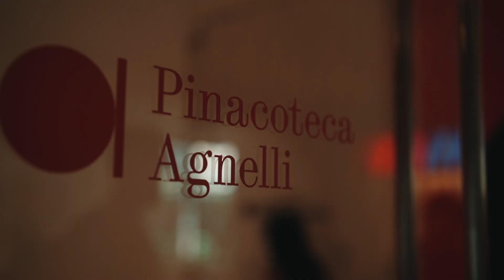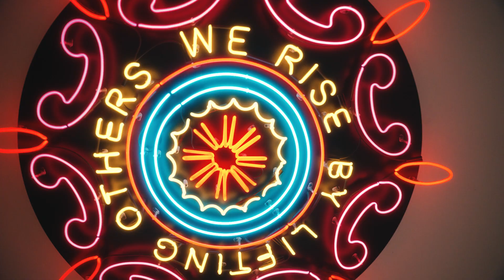KFF23 - A&T Experience Souvenir Video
Relive the Festival Magic: Journey back to the electrifying performances, vibrant atmosphere, and incredible moments that made this years Art & Techno Experience truly unforgettable!